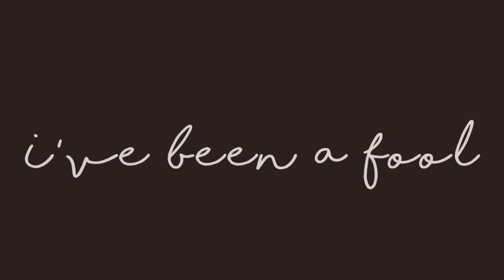Strawberries and cigarettes meme(kind of off timing)|| Gift for -Yuxi- || Original by Yannah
Gift for -yuxi- because they’re really nice!!